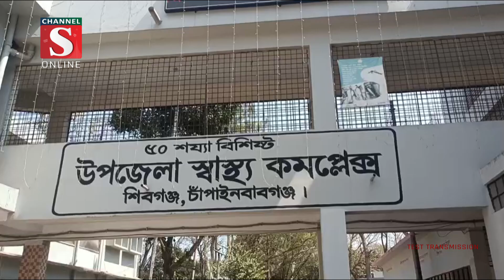শিবগঞ্জে বিদ্যুতের খুঁটি থেকে পড়ে এক যুবক নিহত | Channel S News | Channel S 2023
চাঁপাইনবাবগঞ্জের শিবগঞ্জে বিদ্যুতের খুঁটি থেকে পড়ে সোহেল রানা নামে এক যুবক নিহত হয়েছে। সোমবার সকালে উপজেলার শাহবাজপুর ইউনিয়নের .

1: News :
2: Entertainment News :
3: Sports News :